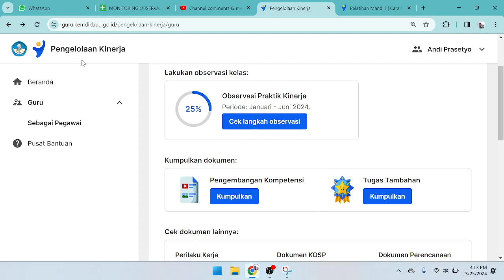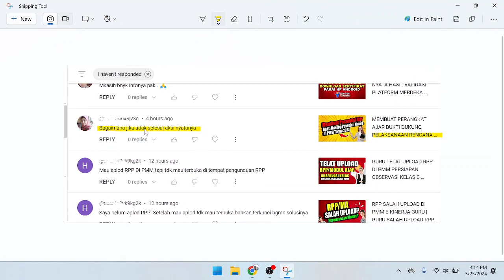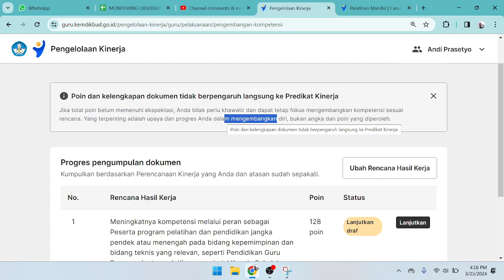AKSI NYATA PMM TIDAK SELESAI DAN POIN TIDAK MEMENUHI EKSPEKTASI ATASAN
BAGAIMANA JIKA AKSI NYATA TIDAK SELESAI DAN BELUM MEMENUHI EKSPEKTASI ATASAN